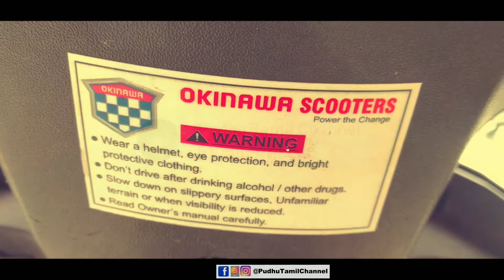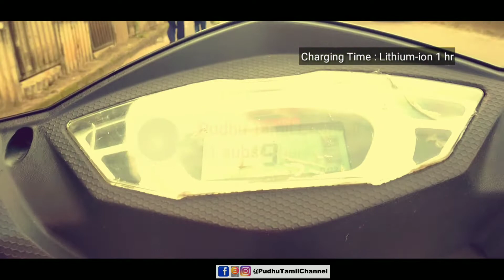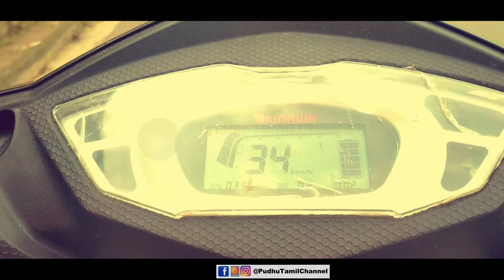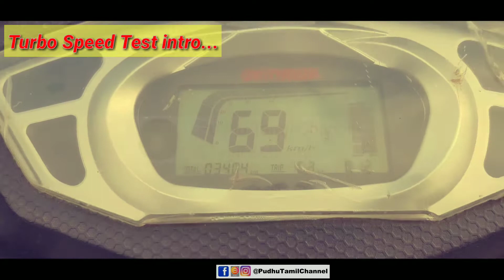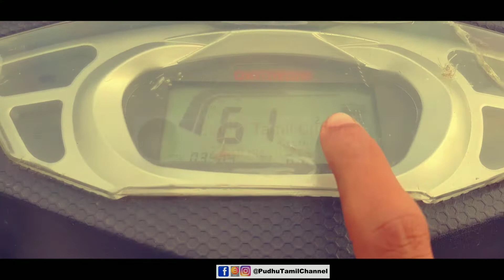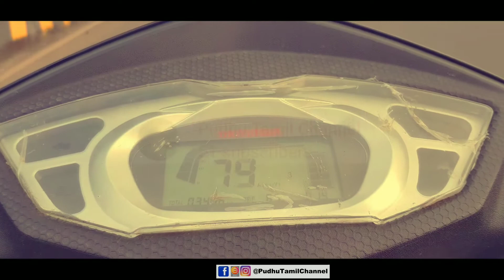Okinawa ElectricScooter Praise. Maximum Speed Test Review In Tamil Language/ Lead Acid Battery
Okinawa electric scooter Praise Tamil. Okinawa iPraise Electric Scooter {Tamil} | ஒரு சார்ஜ்க்கு 180km போகுமாம்

Okinawa ElectricScooter Praise. Maximum Speed Test Review In Tamil Language/ Lead Acid Battery.. ஒகினாவா ஈ பைக் ஷோ ரூம் } வேக சோதனை okinawa பாராட்டு தமிழ்